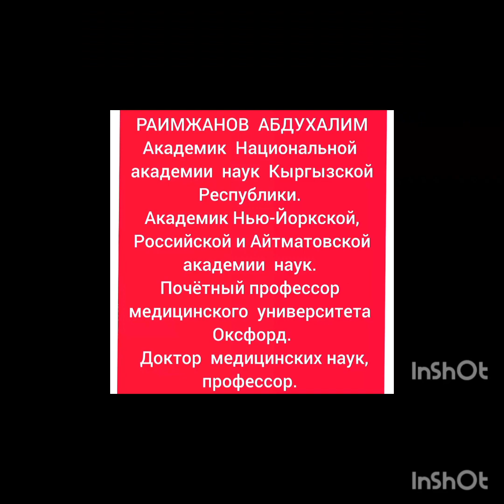ШАХМАТНАЯ ШКОЛА АКСАКАЛОВ с.УЧ-КОРГОН КАДАМЖАЙСКОГО РАЙОНА БАТКЕНСКОЙ ОБЛАСТИ | ВТОРОЙ ЧАСТЬ